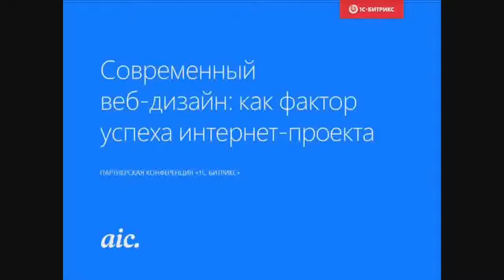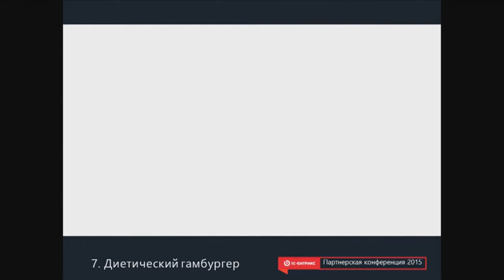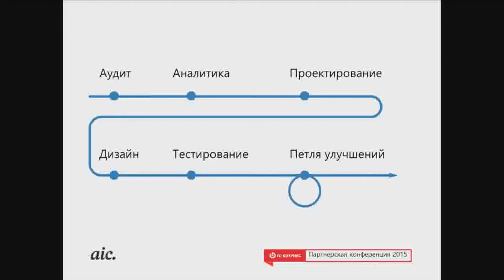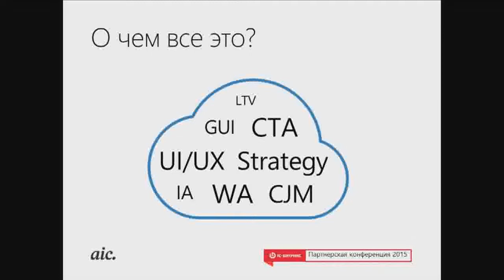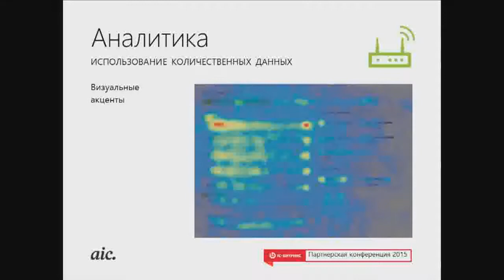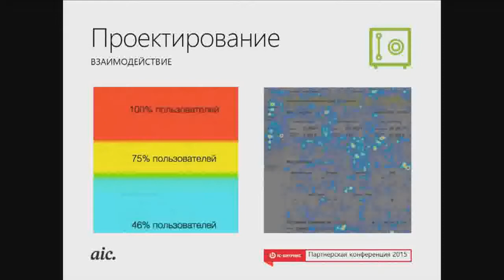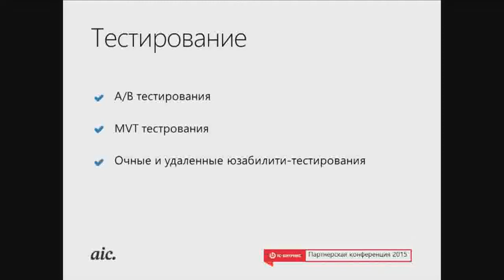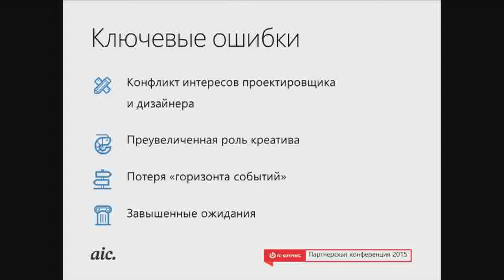Современный веб-дизайн: как фактор успеха интернет-проекта. Миф или реальность?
Докладчик:
Сергей Попков
AIC, управляющий партнер.